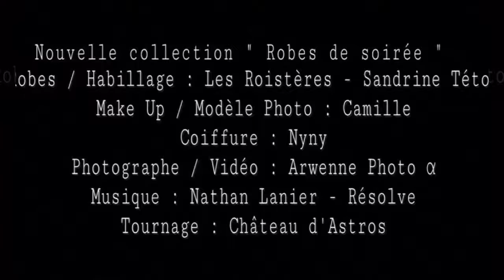Séance Camille - Les Roitères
Présentation de robes Hautes couture - Les Roistères 83340 Le Cannet des Maures
Robes de soirée, robes de mariés, déguisements et accessoires